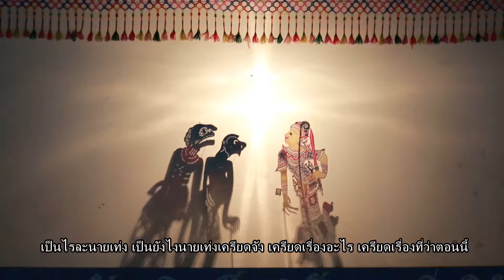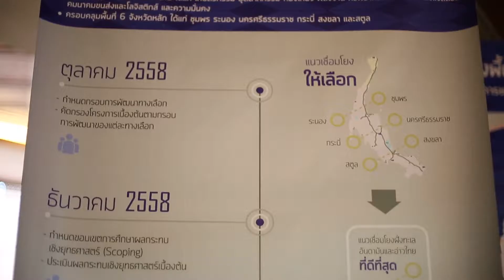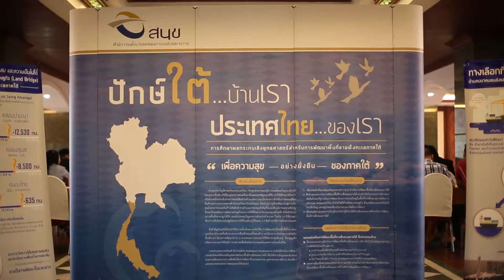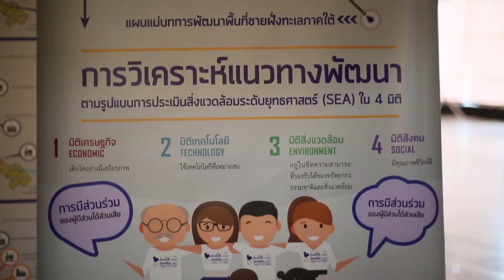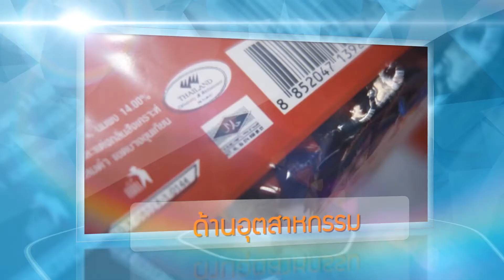Master สนข ภาคใต้2 EP1